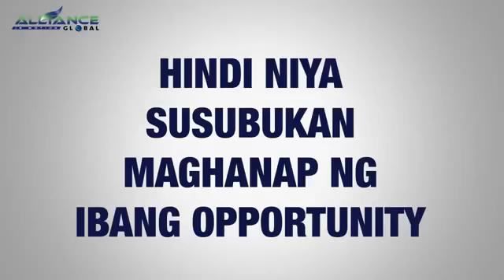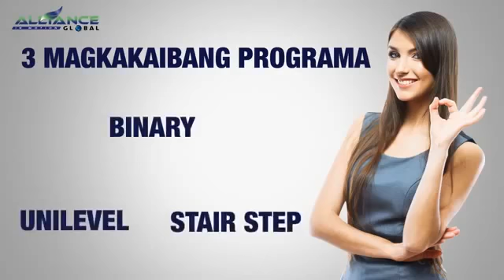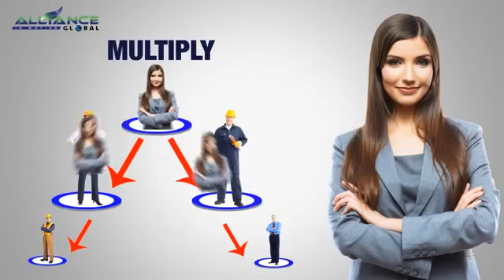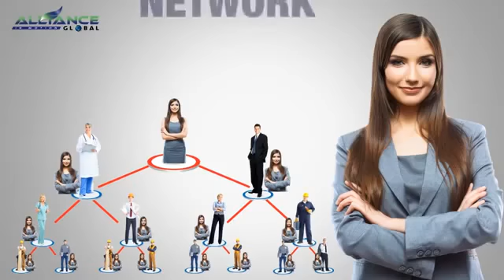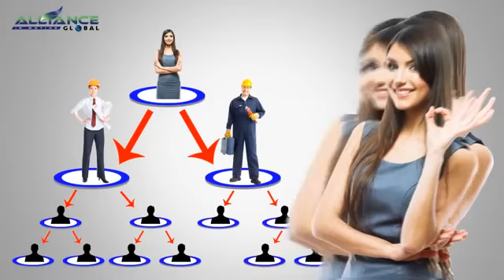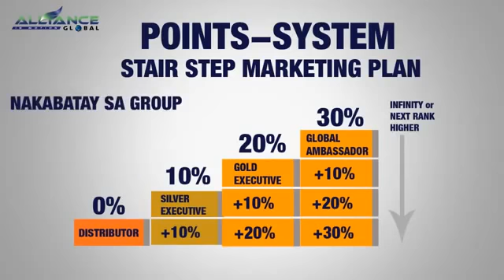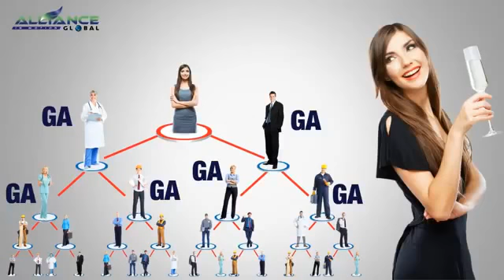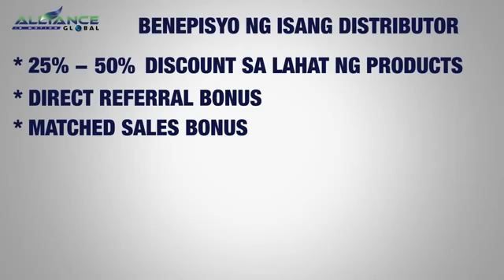AIM Global Marketing Plan - Tagalog